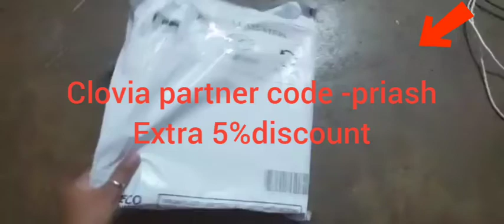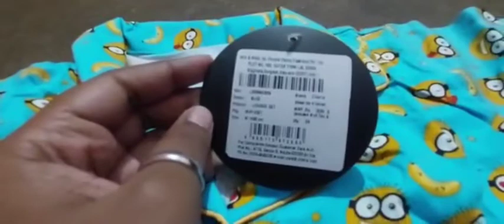clovia bra &summer🌞🏖️🌞🏖️🌞🏖️ collection👙👙👙👙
my partner code - priash
put the partner code get 5%extra discount on every order..